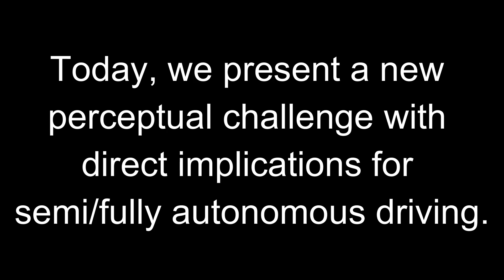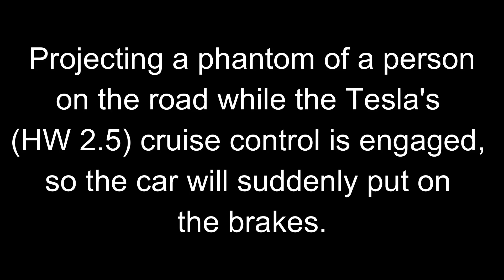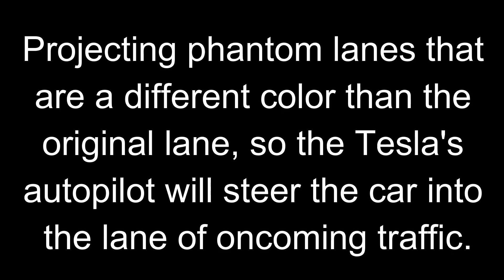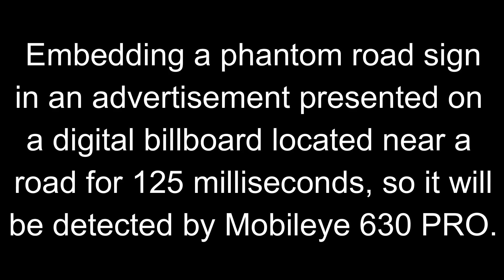Phantom of the ADAS: Phantom Attacks on Driving Assistance Systems